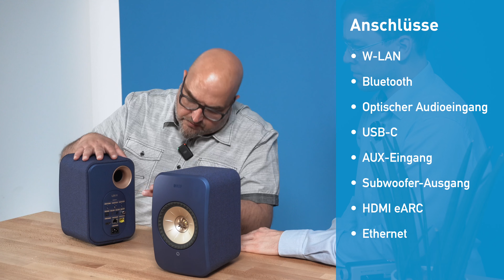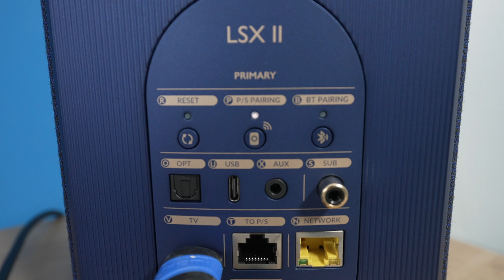KEF LSX II – HiFi Wireless-Aktiv-Lautsprecher statt Soundbar?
🎙️ Moderator: Vitus Rossellit 🎙️ Experte: Olaf Adam

Wir haben es noch einmal überprüft und es ist nur HDMI ARC mit bis zu 1.411 Mbps PCM; sorry für den Fehler, wir haben ihn bereits auf unserer Website korrigiert.

0:00 | Intro
0:30 | All-in-One Musiksystem
1:01 | Ausstattung
1:26 | LSX II statt Soundbars
2:28 | Komplette HiFi-Anlage?
3:03 | Preis im Vergleich zu LSX
3:54 | Wireless Plug & Play
4:42 | KEF Connect App
5:46 | Farben
6:10 | Fazit
6:28 | Eure Meinung?
6:43 | Outro

KEF LSX 2 ist ein komplettes, kompaktes und kabelloses HiFi-System in verschiedenen ansprechenden Designs! @KEF.Global

HDR-Referenzvideos mit freundlicher Genehmigung von und Florian Friedrich.